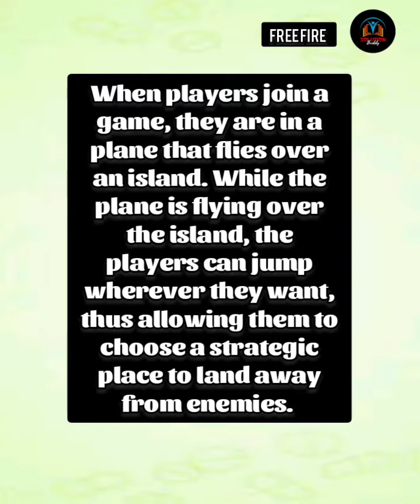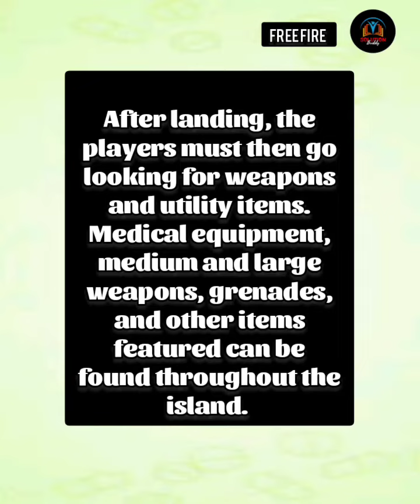My favourite game | Free Fire | Essay in English ~ Solution Buddy